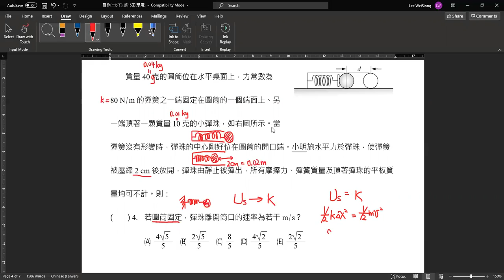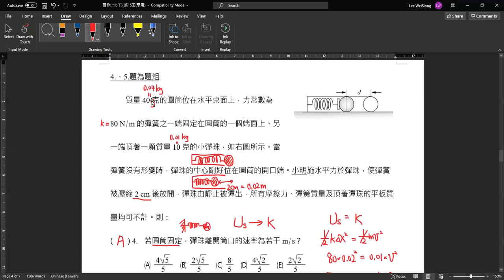G11物理_習作Chp8-5(4&5)_7Jul2020